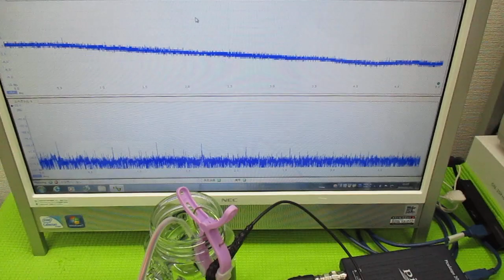超音波発振制御プローブ ultrasonic-labo